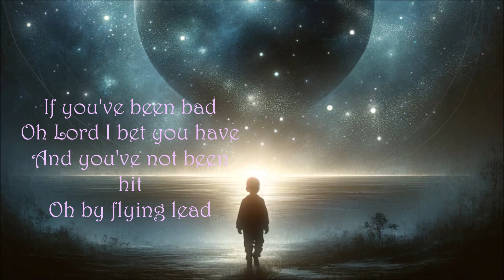Deep Purple ~ Child In Time Lyrics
Sweet child in time
You'll see the line
The line that's drawn between

See the blind man
Shooting at the world
Bullets flying
Ohh taking toll

If you've been bad
Oh Lord I bet you have
And you've not been hit
Oh by flying lead

You'd better close your eyes
Ooohhhh bow your head
Wait for the ricochet

Ooo-ooo-ooo-ooo..
Ooo-ooo-ooo-ooo..
Aaa-aaa-aaa..
Oh, I wanna hear you sing..
Aaa-aaa-aaa..
Oaoh..
AAA-AAA-AAA!!
AAA-AAA-AAA!!